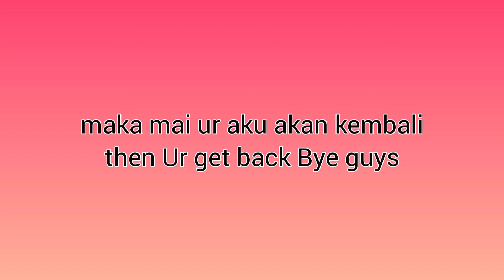NeW update [This Credit goes GeroNani]